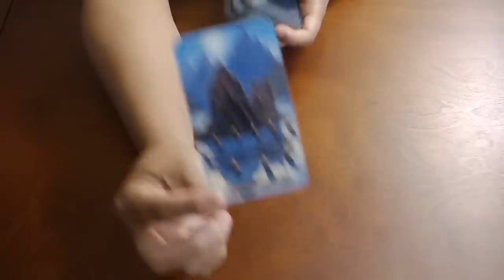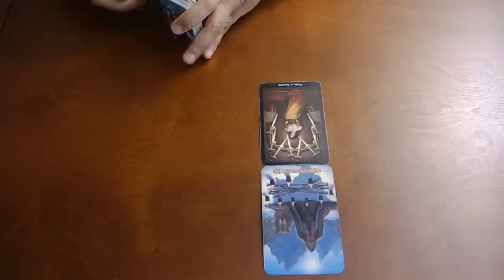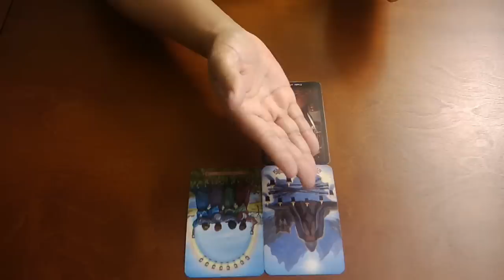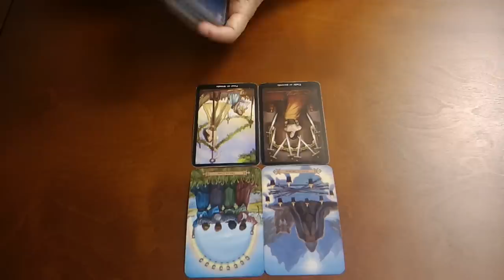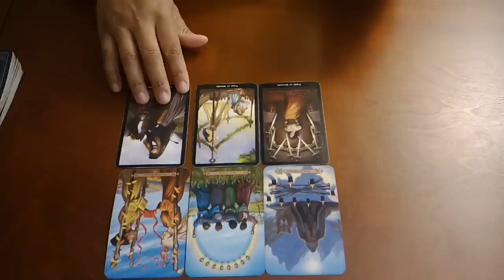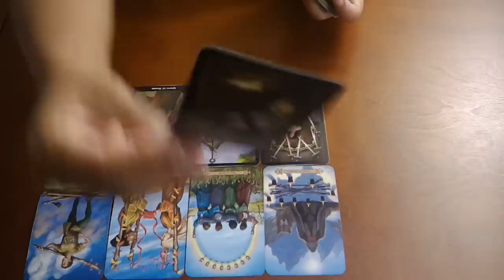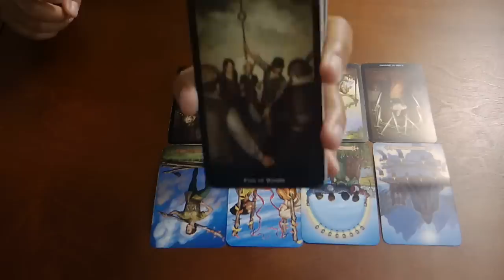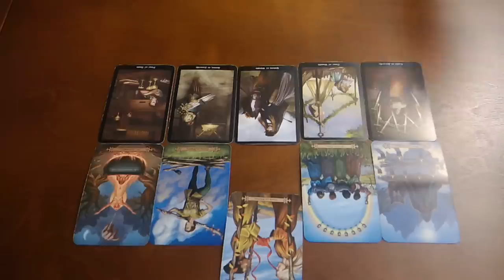ARIES~YOU VS. THEM~ OCT. 31-NOV 8